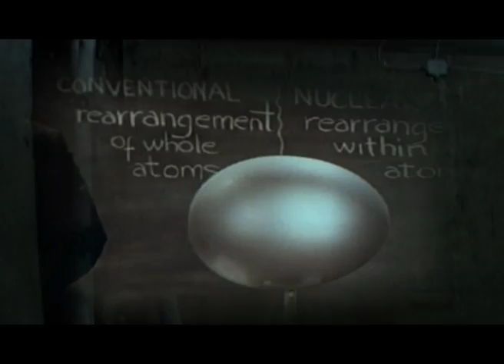ROBERT BRYLEWSKI - PIOSENKA O KOŃCU ŚWIATA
'Piosenka o końcu świata' Armagedon Dead Disco Muz - Robert Brylewski / Text - Michal Olszewski
zdjecia pilota: Marcin Kalinski   film / edit : Piotr Obal